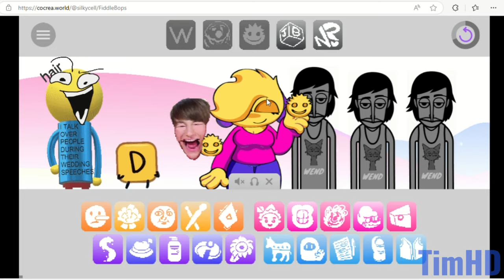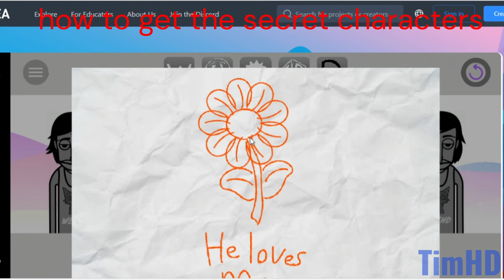playing FiddleBops #2 (secret characters / how to get the secret characters?)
sorry guys,
it's really peak!

0:00 showcase music
0:48 how to get the secret characters

credits:
silkycell - programmer
sky! - programmer
bezieanims - animator & composer
lancey - animated & artist
jukebox - artist & designer
rubyarts - composer and animator
shackle - composer
radio_cative -designer